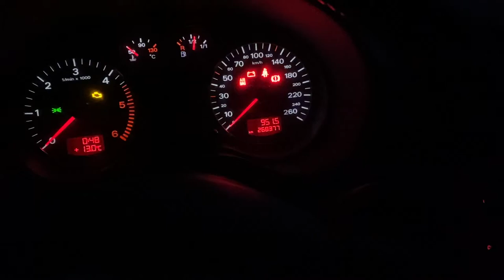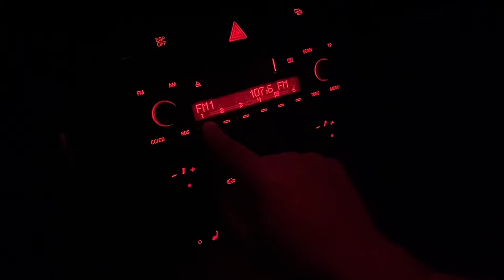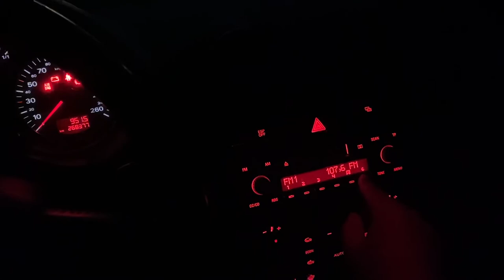Audi a3 8p audio sound system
stock sound system